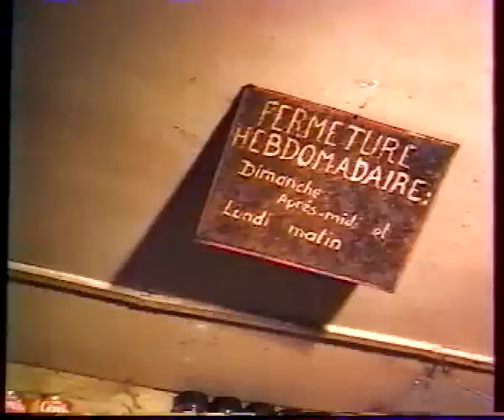village haut de St Denis